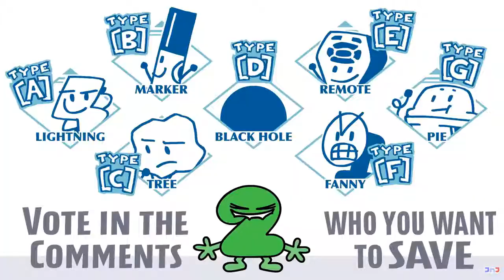100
BFB by JacknJellify